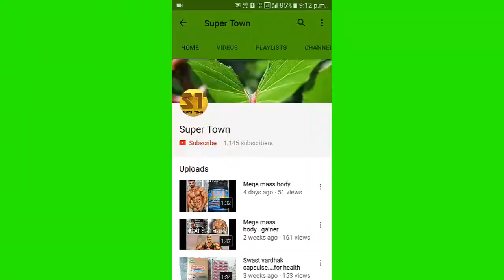bhaiji 840 / desi bakchod ||bhaiji 840 new video comedy // team 840